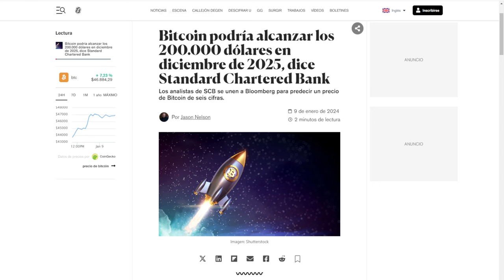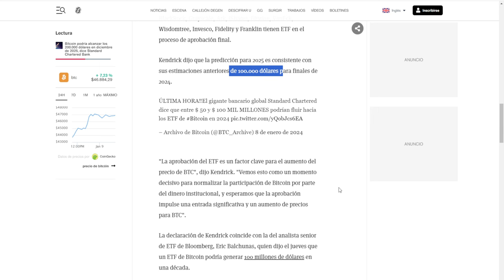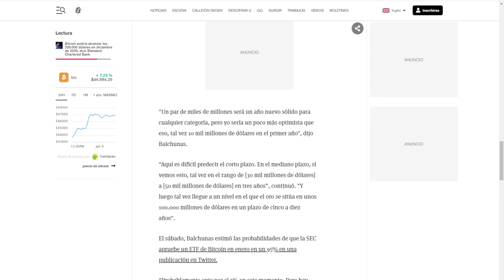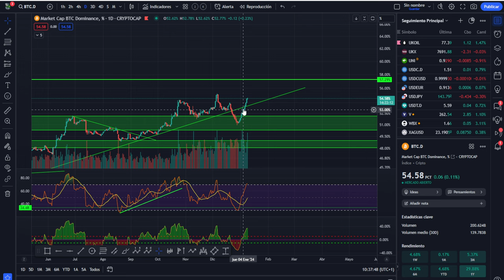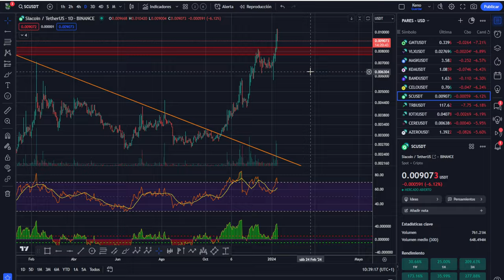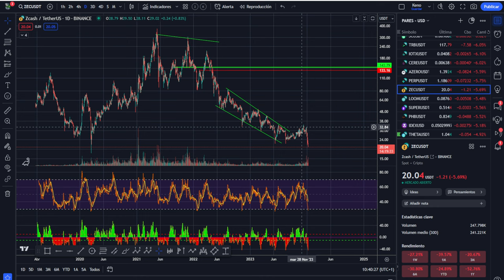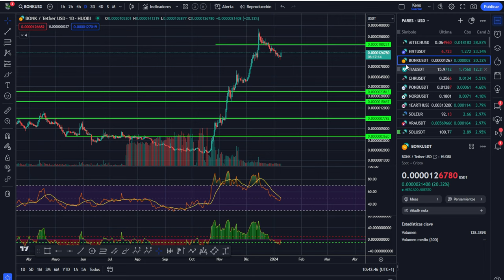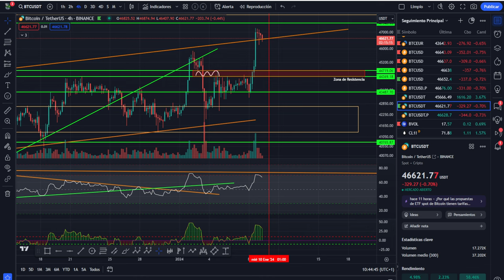💥 BITCOIN! Atento a este ERROR FALLO CAGANCH0 💥 Es posible 200K? 💥